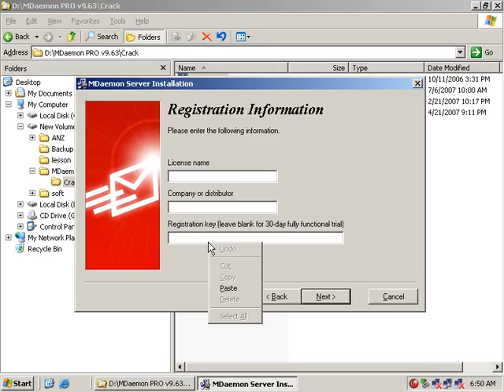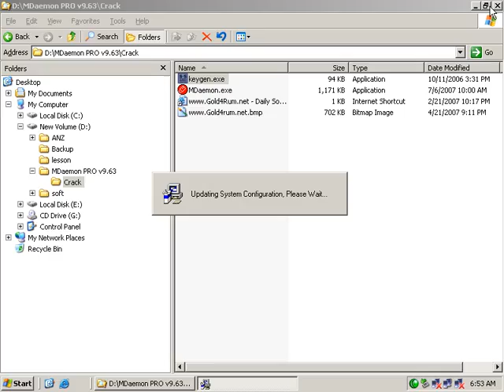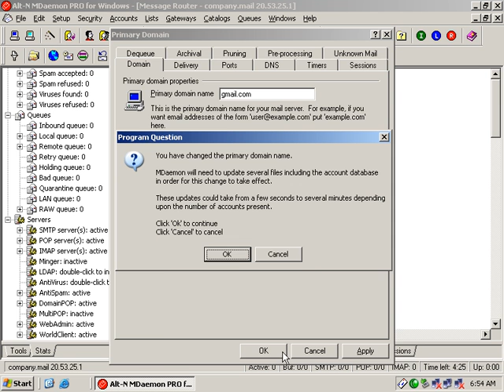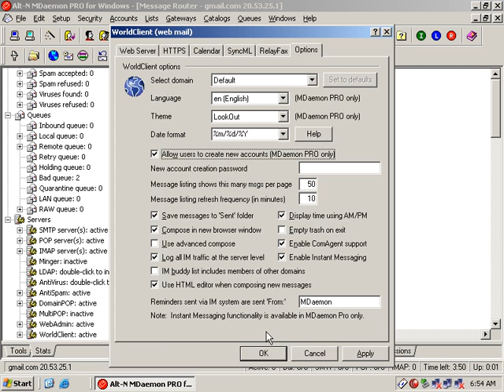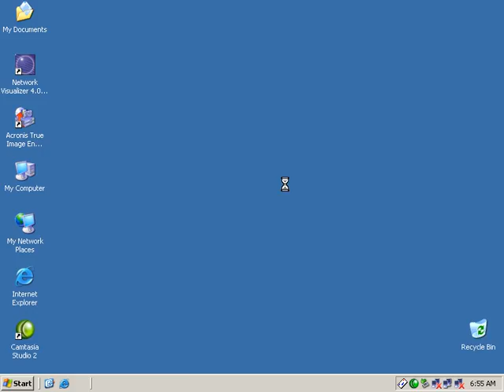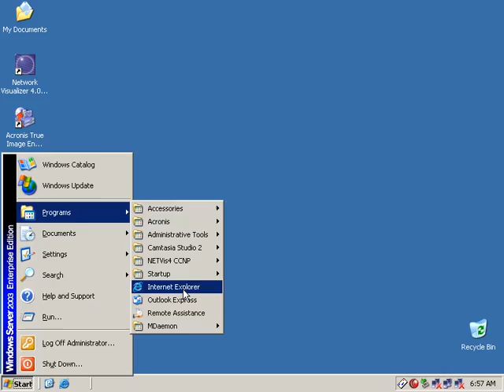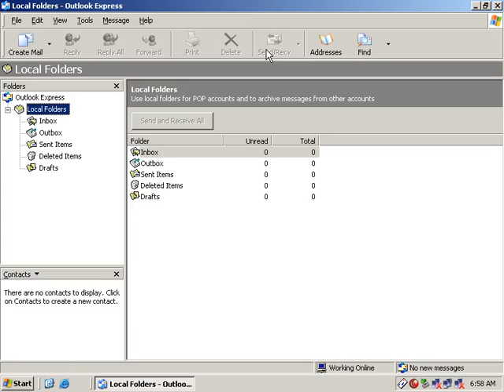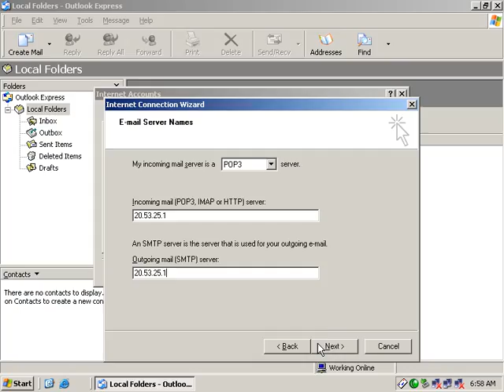mail server Window Server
mail server
 Window Server